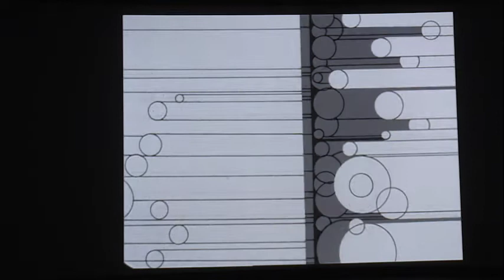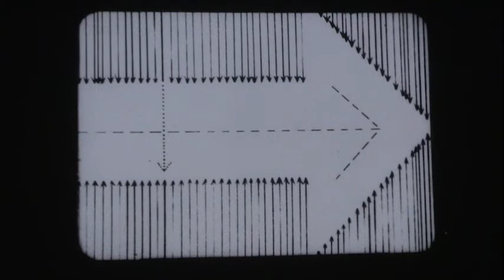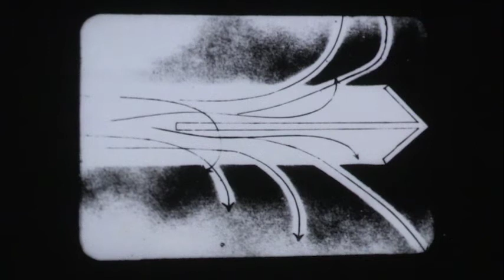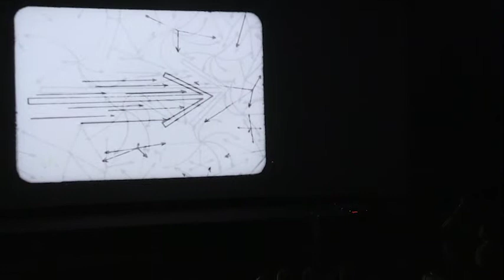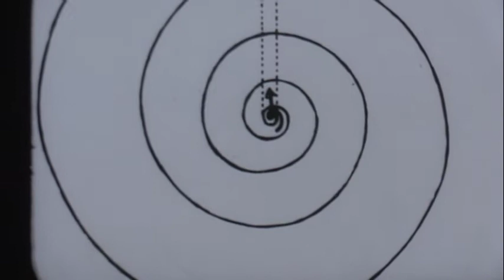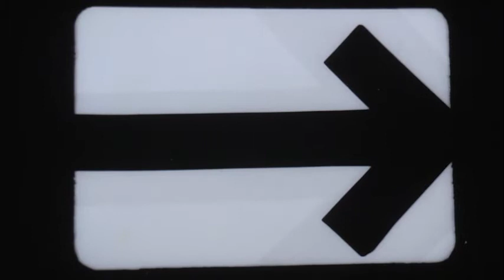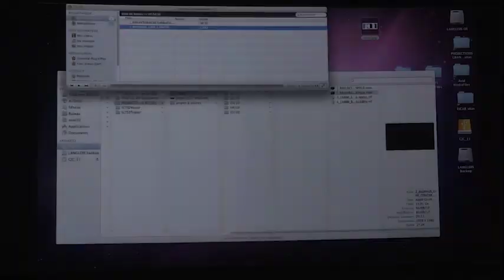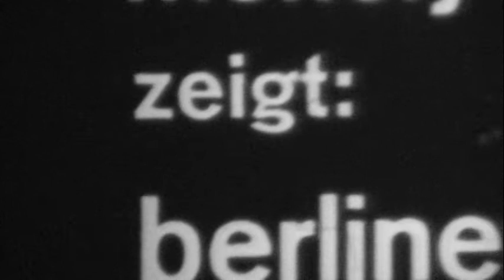F.U.T.U.R.OS.C.O.P.E plays BAUHAUS FILMS (band sound) 10/10/17 Paris, cinéma Grand Action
Dans le cadre du 19e Festival des cinémas différents et expérimentaux de Paris, par le Collectif Jeune Cinéma.
 CINÉ-CONCERT sur les films du Bauhaus :

☞ REFLEKTORISCHE FARBLICHTSPIELE, Kurt Schwerdtfeger (Allemagne, 1922-67, 17', 35mm numérisé, sonore)
☞ FLÄCHEN, PERPELLERISTISCH, Heinrich Brocksieper (Allemagne, 1927-30, 3', 35mm numérisé)
☞ ENTE, Heinrich Brocksieper (Allemagne, 1927-30, 1', 35mm numérisé)
☞ NÄHERIN, Heinrich Brocksieper (Allemagne, 1927-30, 2', 35mm numérisé)
☞ KOMPOSITION I, Werner Graeff (Allemagne, 1922, 2', 35mm sur 16mm)
☞ KOMPOSITION II, Werner Graeff (Allemagne, 1922, 3', 35mm sur 16mm)
☞ SCHWARZ: WEISS, Kurt Kranz (Allemagne, 1929-30/1972, 2', 35mm sur 16mm)
☞ DER HEROISCHE PFEIL, Kurt Kranz (Allemagne, 1929-30/1973, 5', 35mm sur 16mm)
☞ EIN LICHTSPIEL SCHWARZ-WEISS-GRAU, Laszlo Moholy-Nagy (Allemagne, 1930-32, 5', 35mm sur 16mm)
☞ BERLINER STILLEBEN, Laszlo Moholy-Nagy (Allemagne, 1931-32, 9', 35mm sur 16mm)

Julien Nicolaï : basse, Jean-Baptiste Geoffroy : batterie, Antoine Serreau : trompette.